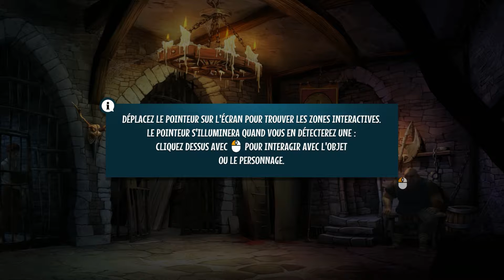Mercredi Découverte ( Yesterday Origins ) Parti 1 FR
Suite à un rite occulte, John Yesterday devint immortel. Mais tout ne se passa pas comme prévu. Lui et sa compagne Pauline vont alors mener l'enquête et essayer de reproduire le rituel d'immortalité.

Mon Skype : foudrage gaming